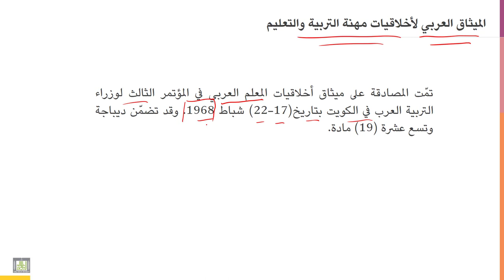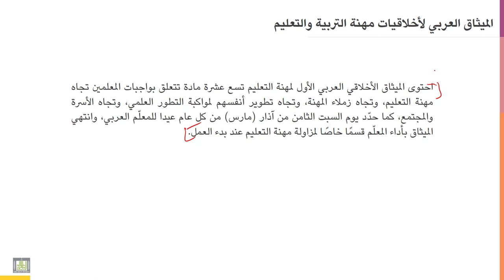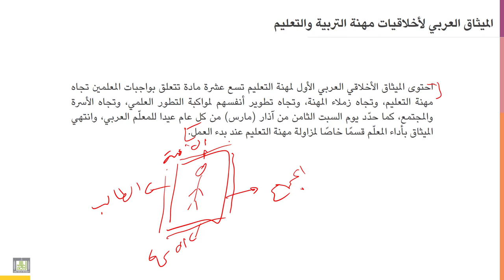أخلاقيات المهنة | 4-8 | الميثاق العربي لأخلاقيات مهنة التربية والتعليم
الوحدة 4 - الدرس 8 : الميثاق العربي لأخلاقيات مهنة التربية والتعليم
متى ظهر الميثاق العربي لمهنة التربية والتعليم؟ ماهي اهدافه؟ وماهي مواده؟